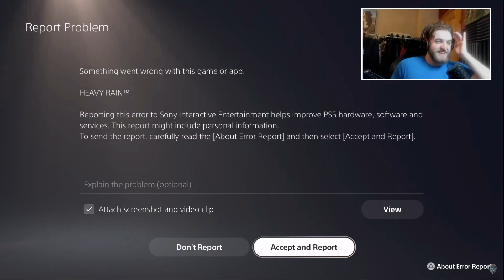The Ultimate PS5 C*ck Block